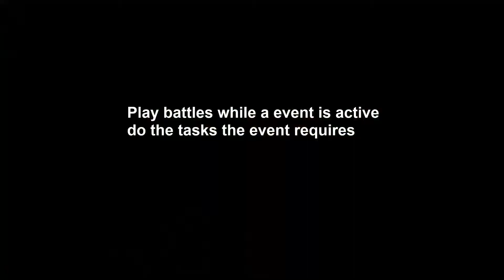The Simple Way To Get Free Money In ANY Gaijin Game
Using War Thunder To Get FREE Money, Packs, Skins, ETC